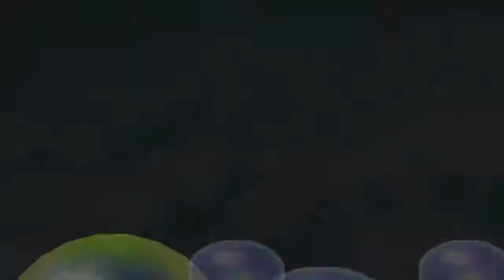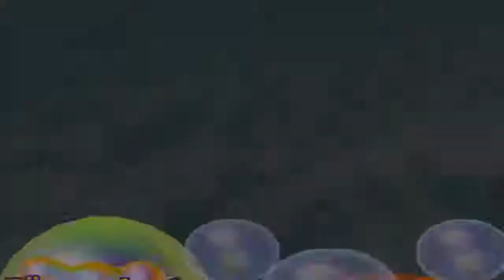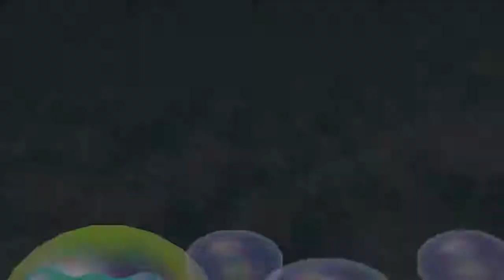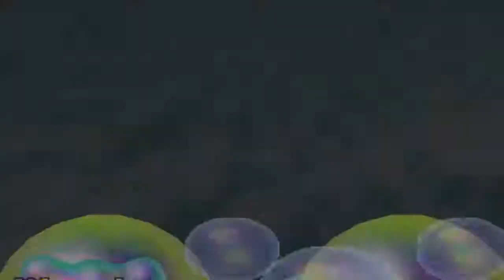Lets Play Mario Party 2 [GERMAN/HD] part 1 - Auf die Pirateninsel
Lasst uns eine Party starten! Das dachten sich zumindest die Bewohner des Mario Universums. Und der Sieger, der zum Superstar gekührt wird, soll die Insel nach seinen belieben benennen können!